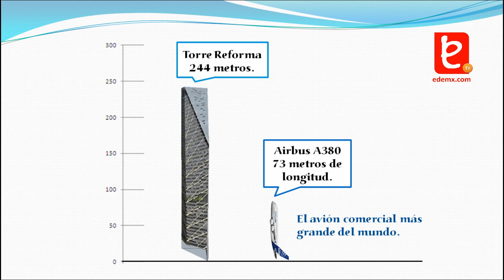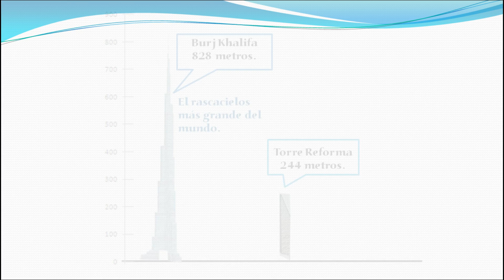Torre Reforma vs. Megaestructuras del Mundo.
En esta animación se muestra a la Torre Reforma junto a estructuras como el avión Airbus A380, Titanic, Torre Eiffel, Queen Mary 2, Empire State Building, Torres Petronas, Taipei 101 y el Burj Khalifa.